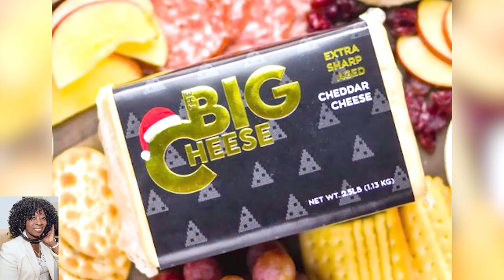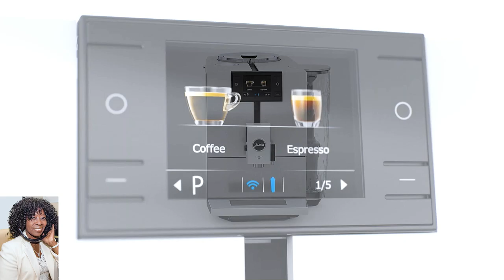Chef Jamie Gwen Last Minute Entertaining